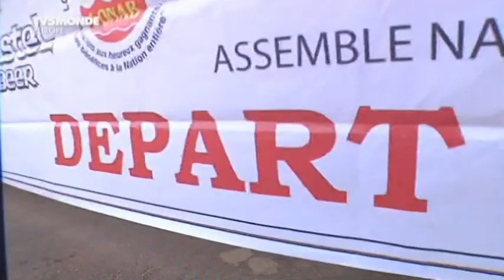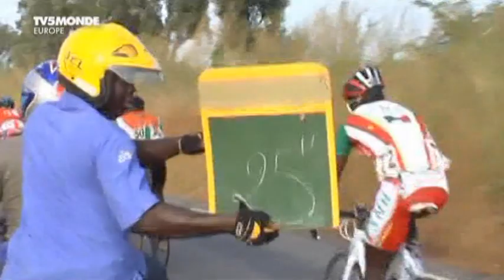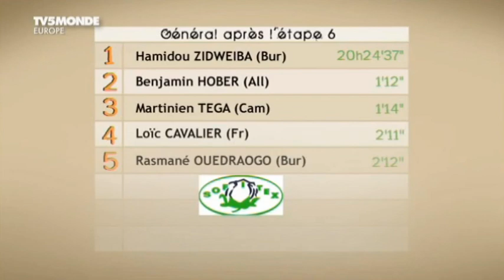Heinrich Berger wins 6th stage Tour du Faso 2011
Boromo - Bobo-Dioulasso

Tour du Faso 2011 playlist (all stages)